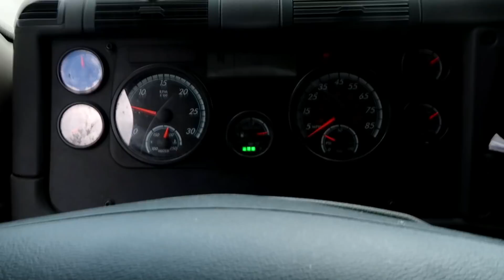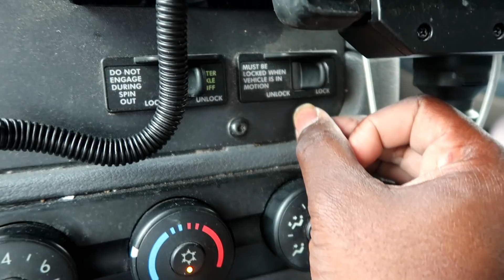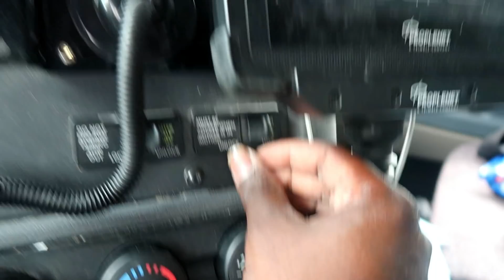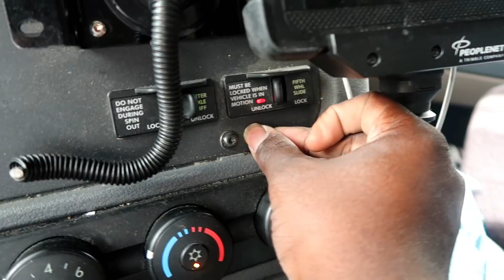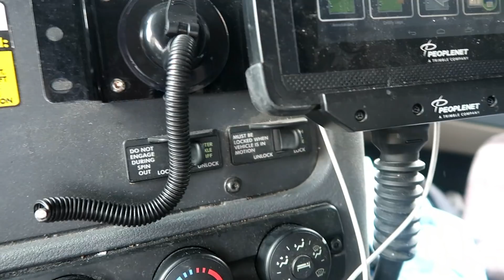OVER WEIGHT TICKET CAT SCALE | SLIDING YOUR 5TH WHEEL | BALANCING YOUR SEMI TRUCK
Maverick Transportation ♠️
My Truck Number: 180130
Driver: Eleantay McClure
AMOSC👻:Eleantay
Family YouTube Channel: TayJay3x